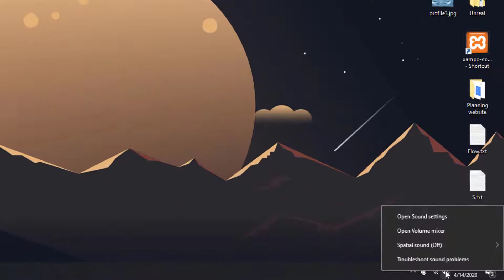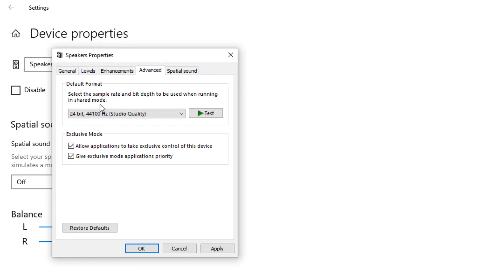FIX Volume Too Low on Windows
Can’t hear it? Learn how to fix if volume is too low on Windows.

MORE WINDOWS 10 TIPS & TRICKS

If your volume is low, the first thing to check is to right-click on this speaker icon and open volume mixer.
You can see your volume levels here.
If something is low make sure to slide this up to increase volume.
You can see the volume of your application here.
If I open the application you will see it will show its volume here so you can change it.
If this doesn't work, go to Windows settings.
Click system.
Click sound.
Click device properties.
Over here select additional device properties.
Select levels tab and make sure that this slider is all the way to the right.
Click the enhancements tab and try to check these options, what works for you.
Click advanced and try to switch to 48-kilohertz quality.

And this is how I fix if my volume is too low.
Hope this works out for you.